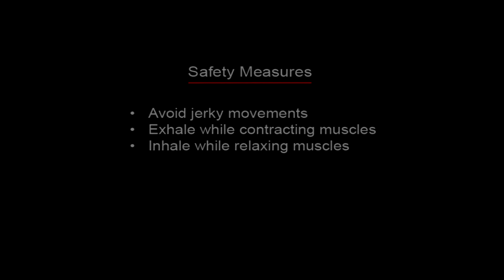ABDOMINALS (LOWER) - Scissors Leg Raises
ABDOMINALS (LOWER) - Hanging Leg Raises

Hanging Leg Raises are one of the premier movements for entire abdominal region, and they do a great job of targeting your lower abs, which can be difficult to target on other ab movements. Position yourself in a Hanging Leg Raise apparatus whereby your elbows and forearms rest against the arm pads. While keeping your arms slightly bent and keeping your upper body tight and as stationary as can be, exhale and raise your knees, round out the lower back and crunch your knees up to your abs. Hold at this point for a strong contraction. Inhale and bring your knees down to the initial point where your legs are fully extended.

Keep training.